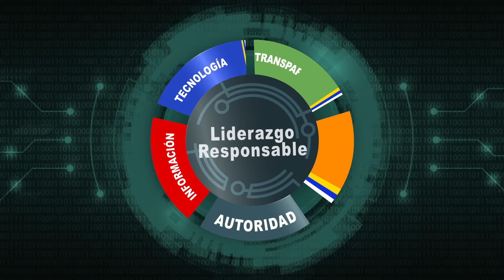El Arco de Agua del Gran Santo Domingo Podría ser la Gran Obra del Gobierno del PRM